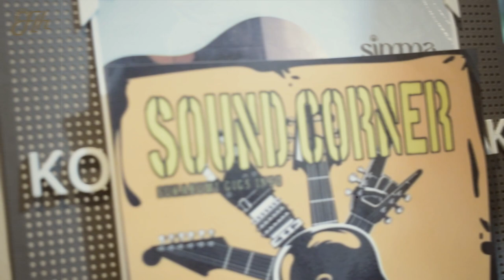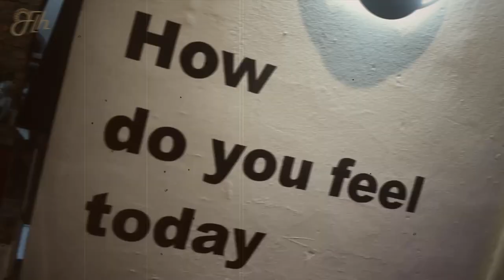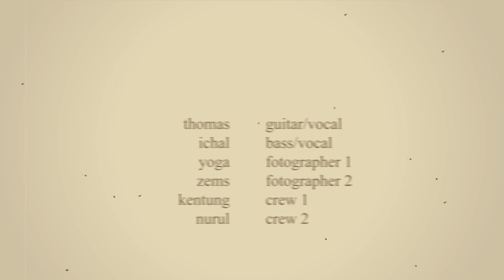Documentary of Freya : Sukabumi Sound Corner at Simma Coffee & Society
Thanks for your support and keep it up!